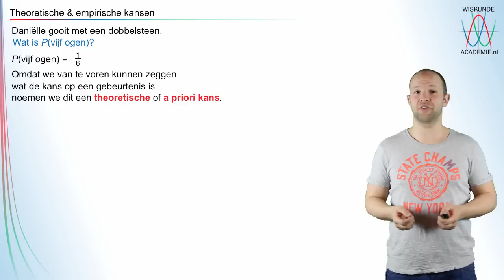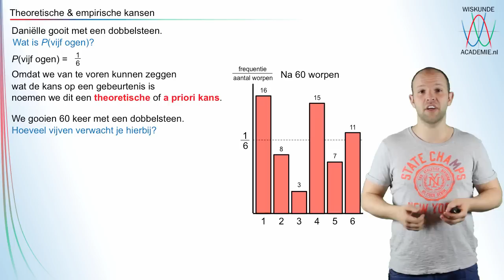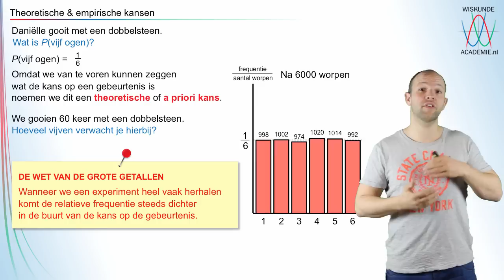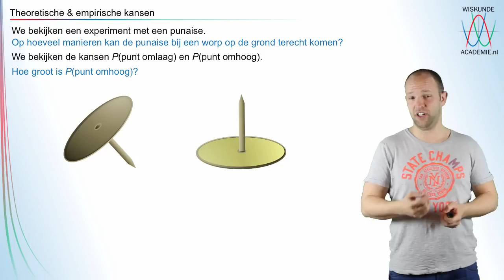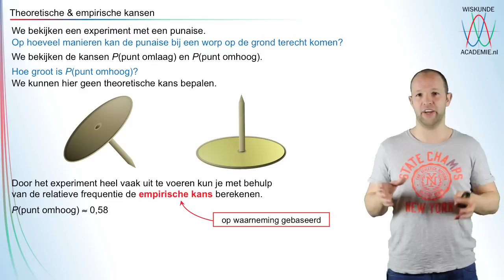Wat zijn empirische en theoretische kansen? (vwo A) - WiskundeAcademie